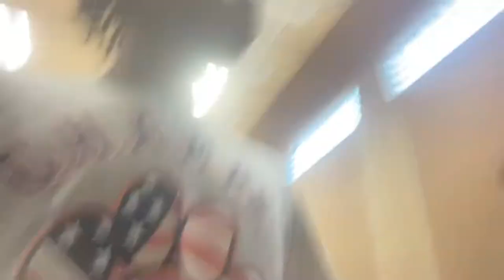LIT BASKETBALL VLOG🏀,FOOTBALL VLOG 🏈, THEY BRUNG OUT SPLAT GUNS 🔫 MUST WATCH !!!!